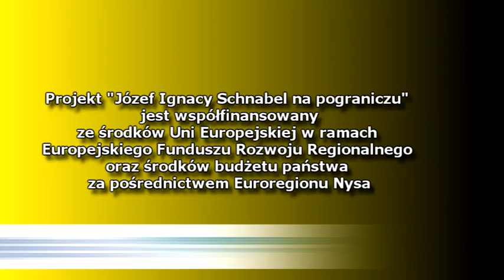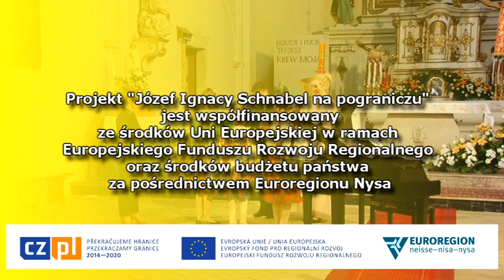Perły muzyki obojowej - drugi dzień IX Międzynarodowego Festiwalu "Muzyka u J. I. Schnabla"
Valentin Ghita i Katarzyna Neugebauer. On, to jeden z najlepszych światowych oboistów, pierwszy oboista Rumuńskiej Narodowej Orkiestry Symfonicznej w Bukareszcie. Ona, wszechstronnie wykształcona pianistka, realizująca się w projektach solowych, również ceniona akompaniatorka. Oboje stworzyli cudowny duet. Zagrali drugiego dnia IX Międzynarodowego Festiwalu Muzycznego „Muzyka u J. I. Schnabla” w Nowogrodźcu. Przyjęli owacje na stojąco i przy niecichnących brawach musieli pokazać się zachwyconej publiczności dwa razy.